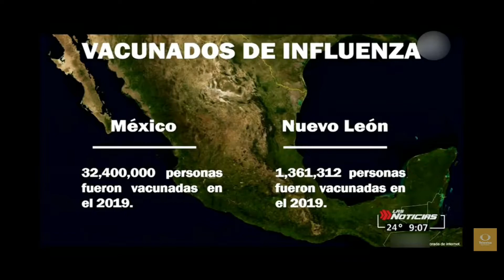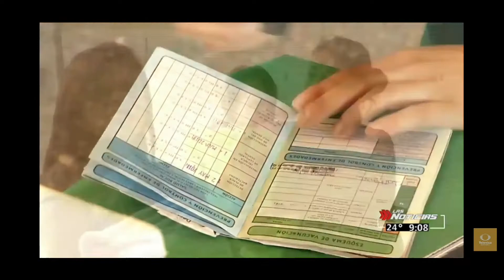Inicia la vacunación contra la influenza